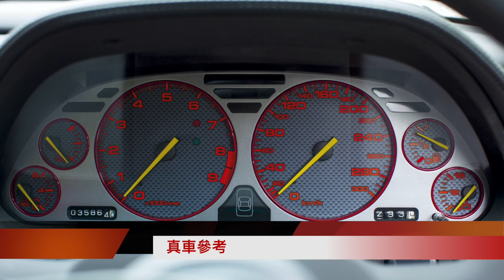Toyeast 特約:「爆玩具」INNO64 1/64 NSX-R, Skyline, LANCER EVOLUTION & KMB Bus TOYSTV Unbox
TINY 消息
- Toyeast 特約:「爆玩具」1/64 Diecast Car x4 + TINY Bus x2 TOYSTV Unbox
1.INNO64 1/64 HONDA NSX-R GT Tuned by SPOON SPORTS #95
2.INNO64 1/64 HONDA NSX-R NA2 Championship White With Extra Wheels
3.INNO64 1/64 NISSAN SKYLINE GT-R R32 #87 "HKS" JTC 1993
4.INNO64 1/64 MITSUBISHI LANCER EVOLUTION III 1995 Yellow With Separate bonnet carbon decals and Extra wheels
5.TINY #148 九巴平治 KMB Benz O305 車皇色 [68 元朗]
6.TINY L28 B8L 黃色 Bus Yellow [22 啟德郵輪碼頭]

Production: TOYSTV Production Team
Program host/Guest: DMS, Walkermachine, 嘉, David, Bryan Lo, Toyswalker-Dick.Po, Ricky, FLC